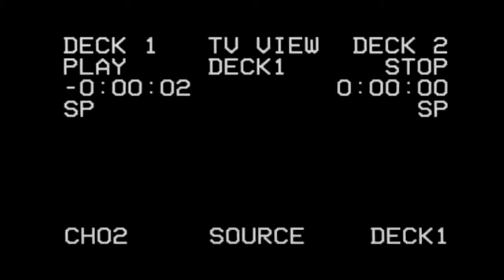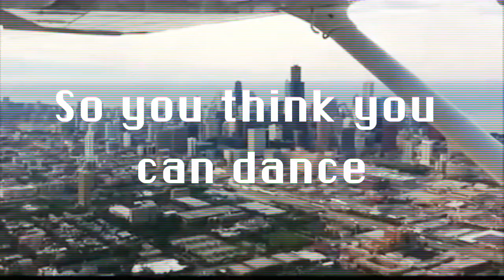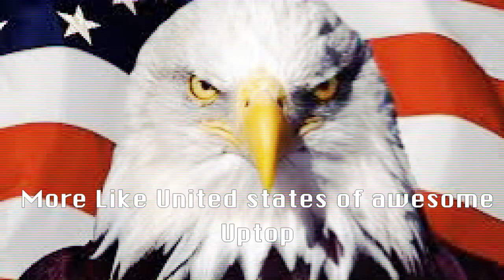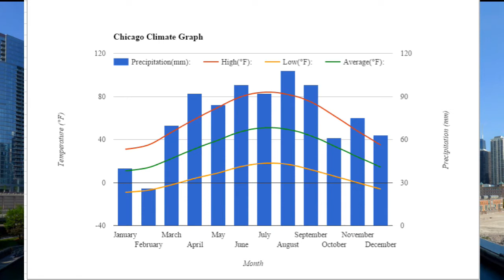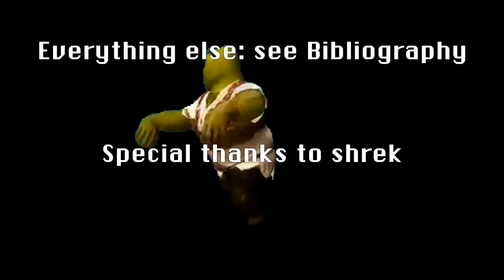So, you want to move to Chicago?